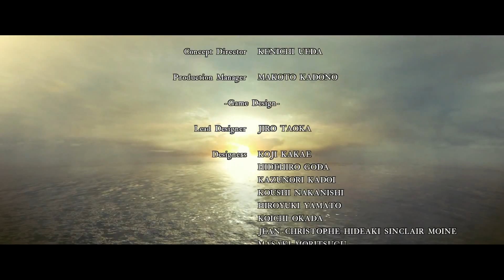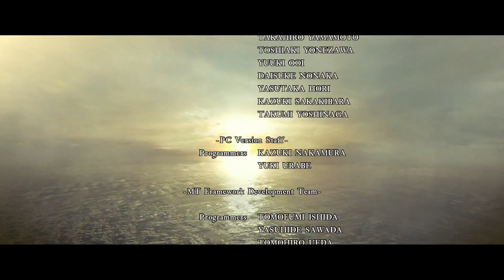Resident Evil 5 [#14] ФИНАЛ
Прохождение одной из интереснейших игр про зомби, в кооперативе с каналом Александром Слуцкого S&G.